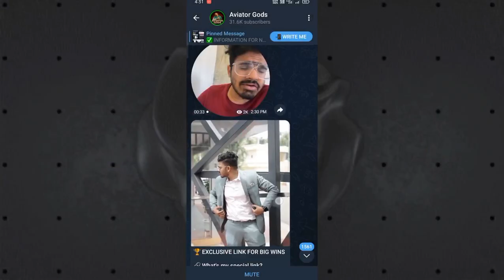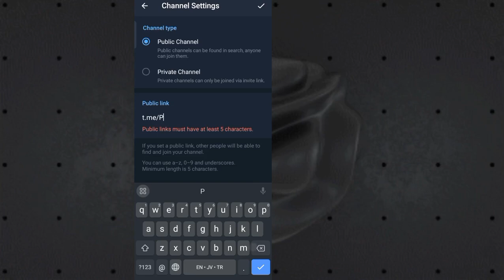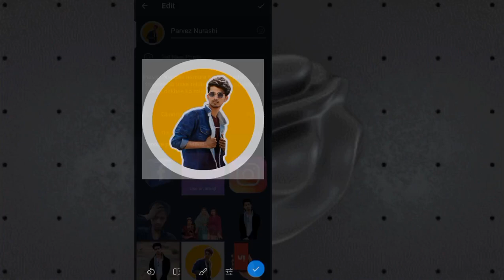Telegram Channel Kaise Banaye | Telegram Channel Kaise Banaen | How To Create Telegram Channel 2024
hello dosto kaise hai aap loag video mein hm loag baat karenge ki telegram channel kaise banate hai ya telegram channel create kaise kare isi ke baare mein baat karenge

your queries.

how to create telegram channel in

telugu

how to create telegram channel in tamil

how to create telegram channel for

how to create telegram channel only admin can send message

how to create telegram channel in kannada

how to create telegram channel malayalam

how to create telegram account 2024

how to create telegram account telegram account create 2024

tologram

por gogount koing honog 2024

telegram per id kaise banaen